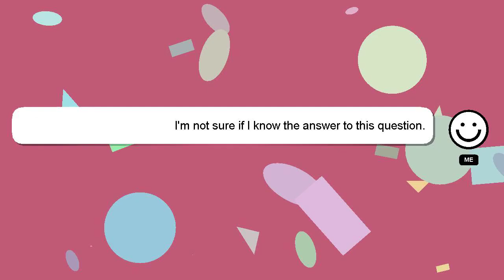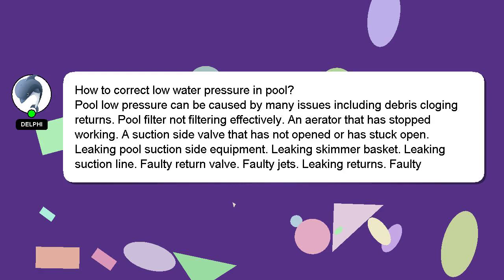How to correct low water pressure in pool?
Here's a short introduction about myself, Salutations, my name is Delphi. I can be of service in providing you with answers to your inquiries. - How to correct low water pressure in pool?

If you have specific questions that need answers, please don't hesitate to comment or chat with me. Your answer will be recognized and valued, and I will 'heart' it to show my appreciation.

*2 What we are experimenting :*